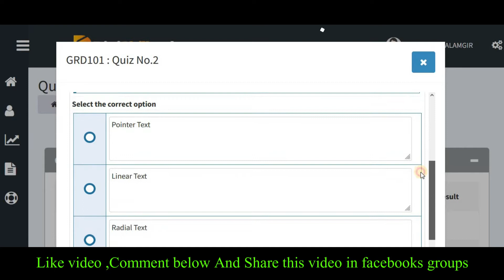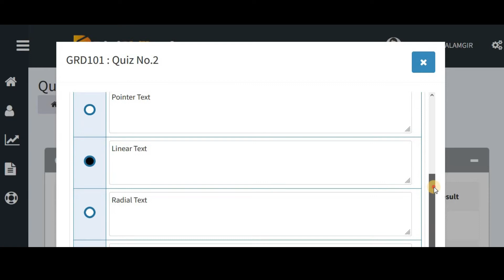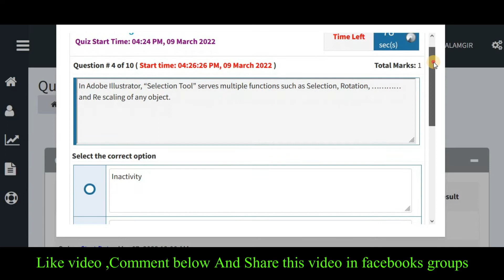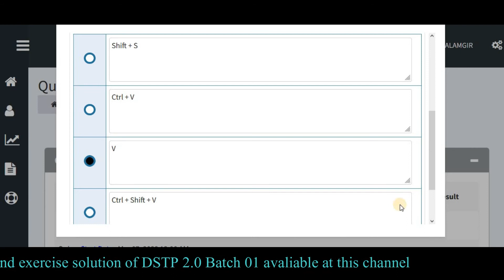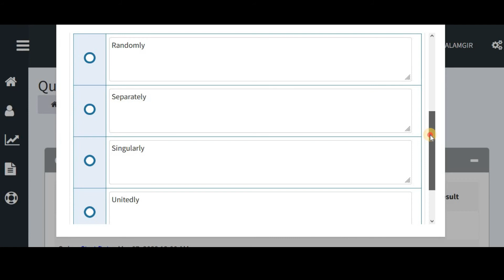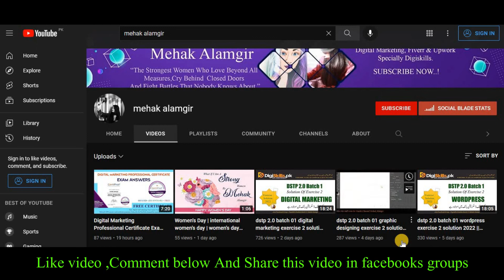Graphic Design Quiz 2 Digiskills 2.0 Batch-01 Solution | DSTP 2.0 Batch-01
▼ Topic Covers

DSTP 2.0 Batch 01 Graphic designing Quiz 2 Solution,